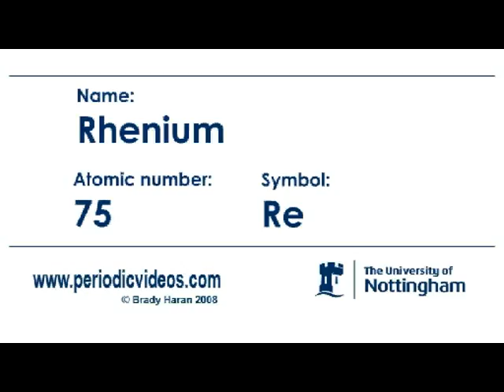Rhenium (version 1) - Periodic Table of Videos